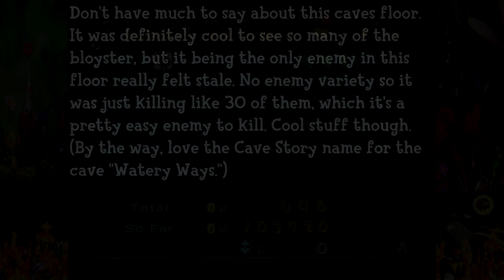[Kaizo] Pikmin 2 Lands of Torture - Watery Ways Sublevel 8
In this video we are going to be tackling Watery Ways Bonus floor. Sublevel 8

This is a small new series I am doing checking almost all the final floors of the caves in the Pikmin 2 hack named Lands of Torture! In most cases, Quote Balrog added like a bonus special floor at the end of the caves that basically don't have any treasures, just a bunch of enemies and your goal is to run out there this was usually kinda painful to do in some caves. I however was always curious to check and complete this floors, so this is why I am doing this. After experiencing Kaizo 2.0 (Which I don't recommend unless you’re very patient.) The caves in that hack reminded me a little bit of the final floors, so here I am checking and completing them.

You may be wondering, why do I have so many sprays? Well, this was my save file from when I played Kaizo 2.0 on my own time. I completed that hack deathless 100% and grinding for sprays was absolutely no fun (There's a place to grind in that hack, but I wasn't going to spend many hours just to grind), so my friend Pikhacker made us a code for 999 sprays. I'll try to not fully abuse my sprays, but because I know sublevels will get a lot harder in the mid/end game, and I also need to get there in the first place, so got to use them too along the way to get to the final floor.

Quote Balrog is the Creator of Lands of Torture and a great friend of mine. Here is the link to their channel, you should go check them out!

Here is also a link to download Pikmin 2 Lands of Torture for yourself.